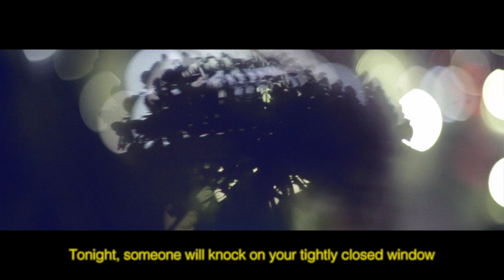Gotch 『Good New Times』Music Video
2ndソロ・アルバム『Good New Times』の発売に先駆けて、タイトルトラック「Good New Times」のMVを公開！

『Good New Times』はプロデューサー/エンジニアにDeath Cab for Cutieのギタリスト、ソングライター&プロデューサーとして17年間にわたって活躍してきたChris Wallaを迎え、今年2月に東京でレコーディングを行った意欲作。

“Gotch & The Good New Times”として今年初となるバンド編成でのライブも今週末の5/29(日)Barbate Rock 5th Anniversary ～Hige Mirage～から遂にスタート。追って6月5日の頂-ITADAKI-2016、6月8日＆9日のビルボードライブ東京、6月20日のビルボードライブ大阪でのワンマンへと続きます。

なお、ニュー・アルバム『Good New Times』完成後初のワンマンとなるライブに合わせ、ビルボードジャパンでは、Gotchの最新インタビューも掲載。

新曲MV、そしてニュー・アルバムをいち早く体感出来るライブ、ぜひご期待下さい！

●Barbate Rock 5th Anniversary ～Hige Mirage～
日程：2016年5月29日(日)
OPEN / START：17:00 / 18:00
出演：大森靖子 / Gotch / SPECIAL OTHERS
会場：東京 ZEPP DIVERCITY TOKYO
チケット　￥4,500-(税込/1F Standing/1Drink別)
詳細 : クリエイティブマンTEL：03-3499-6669

●頂 -ITADAKI- 2016
会場：静岡 吉田公園特設ステージ（静岡県 榛原郡 吉田町 川尻 4036-2)
チケット
1日券 ￥7,000(税別)
2日通し券 ￥13,000(税別)　他
※ASIAN KUNG-FU GENERATION・・・6月4日出演
※Gotch・・・6月5日出演

● Gotch &  The Good New Times「Good New Times」 at Billboard Live
◎ビルボードライブ東京
日程：2016年6月8日(水)・9日(木)
会場：ビルボードライブ東京
時間：1stステージ OPEN/17:30　START/19:00
          2ndステージ OPEN/20:45　START/21:30
＊完全入れ替え制
チケット　：サービスエリア/￥7,900-　カジュアルエリア(1DRINK付)/￥6,400-
イベント詳細：ビルボードライブ東京

◎ビルボードライブ大阪
日程：2016年6月20日(月)
会場：ビルボードライブ大阪
時間：1stステージ OPEN/17:30　START/18:30
          2ndステージ OPEN/20:30　START/21:30　＊完全入れ替え制
チケット：サービスエリア/￥7,900-　カジュアルエリア(1DRINK付)/￥6,900-
イベント詳細 : ビルボードライブ大阪

♪ "Good New Times” Music Video
Director: Mitch Nakano

"Good New Times” music video of Gotch,  the title track of the 2nd solo album "Good New Times” to
be released!! This album has been produced and engineered by Chris Walla, former guitarist and sing song writer and producer of Death Cab for Cutie for 17 years. Recording of this new album took place here in Tokyo this February!!

Gotch will be performing as "Gotch & The Good New Times”, band members gathering for the first time this weekend on May 29th@Barbate Rock 5th Anniversary ～Hige Mirage～ following with:  June 5th@頂-ITADAKI-2016, headlining June 8th & 9th@Billboard Tokyo, and June 20th@Billboard Osaka.

Furthermore, with the completion of the new album “Good New Times”, first headline shows will begin shortly@ Billboard Live, check out Gotch’s latest interview on their official website!!

Come to the show and listen to Gotch's live performance of the new song and album tracks!!